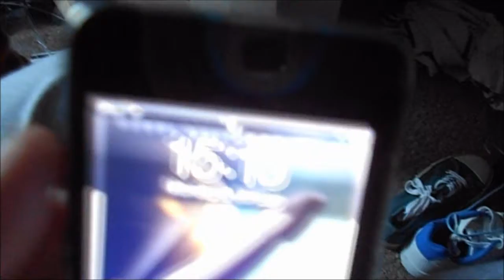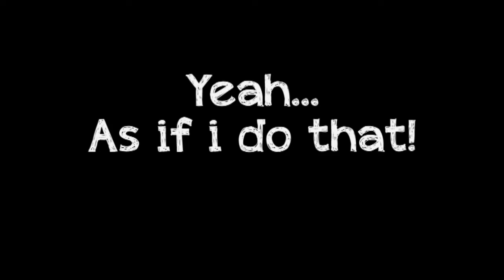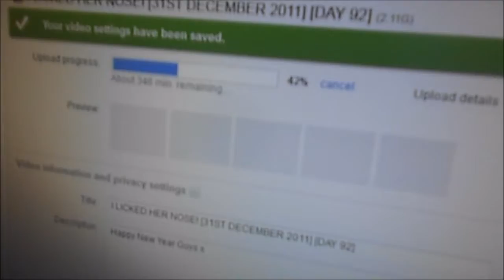FANBOY MODE...ACTIVATE! [2ND JANUARY 2012] [DAY 95]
Omg omg omg omg!